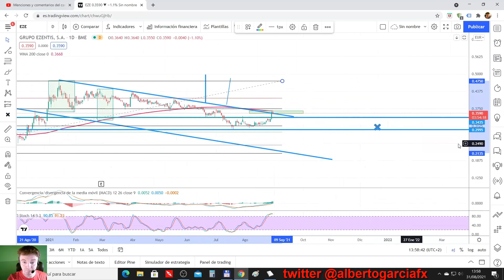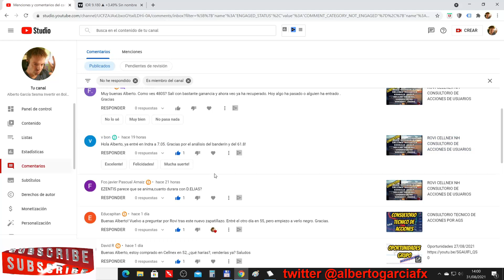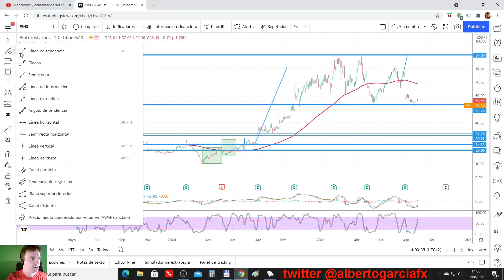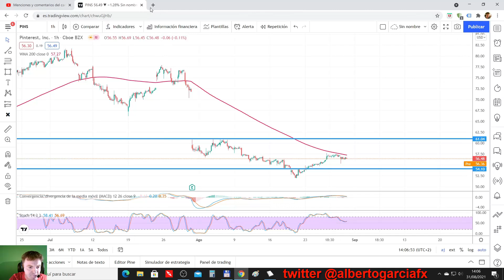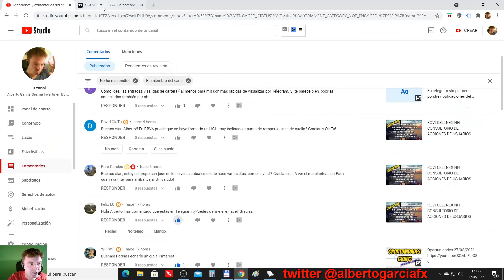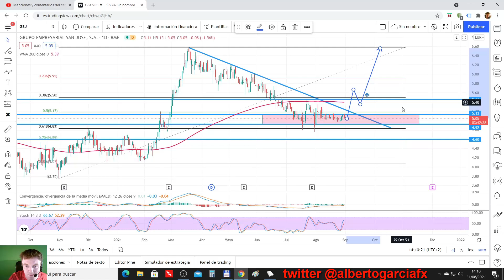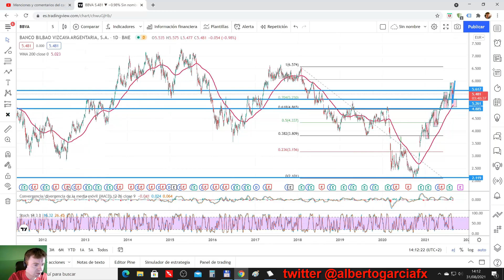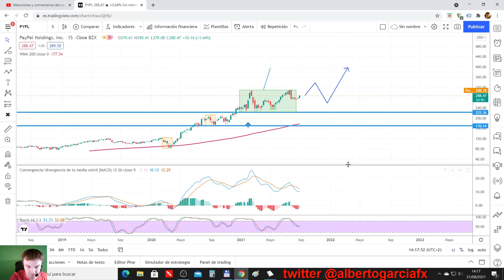CONSULTORIO TECNICO DE ACCIONES DE USUARIOS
En el vídeo vemos las acciones de usuarios unidos que han dejado en comentarios.

Usamos el análisis técnico para ver los niveles y estructuras más importantes que tienen.

El orden de análisis es el siguiente:

EZENTIS
INDRA
480S
SAN JOSE
BBVA

🎁🎁 Puedes operar esta acción con comisión 0% Aquí un acceso a cuenta DEMO